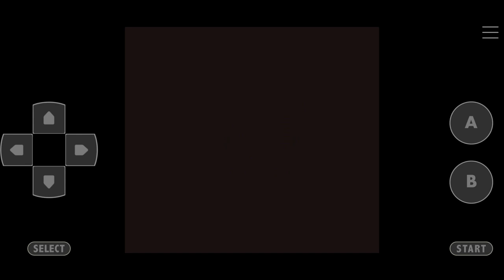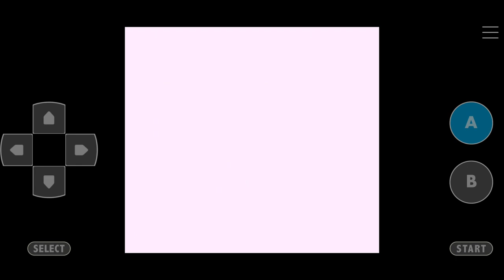Pokemon Blue Kaizo Walkthrough Part 6 Gym Leader Brock 1st Badge